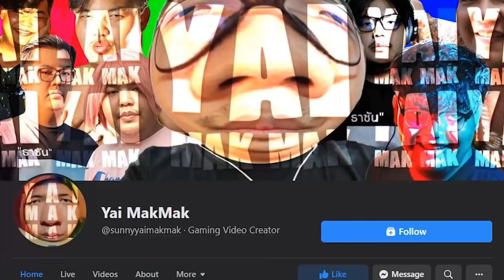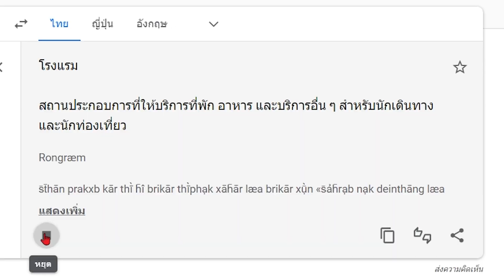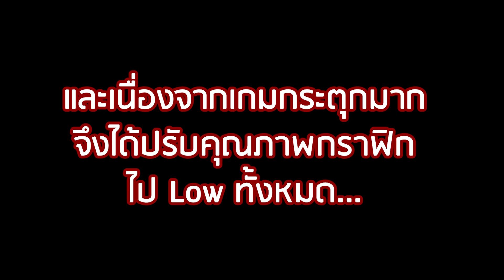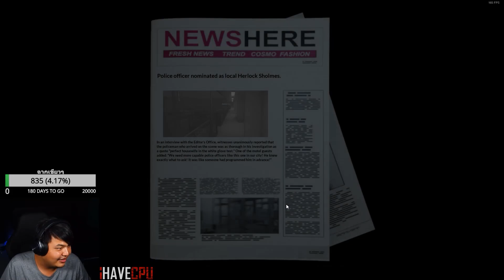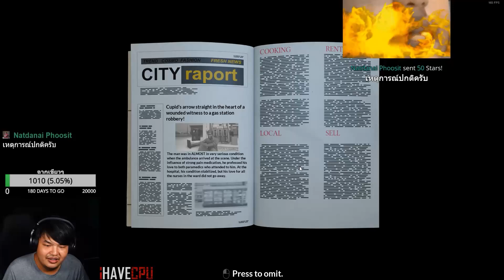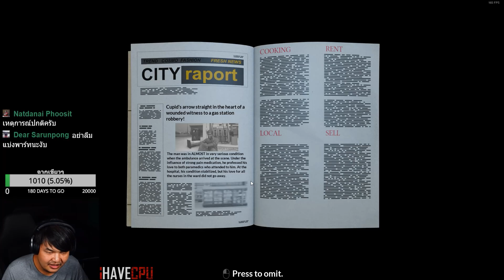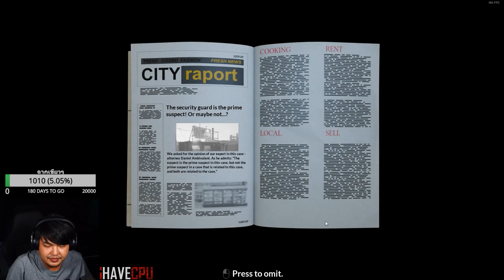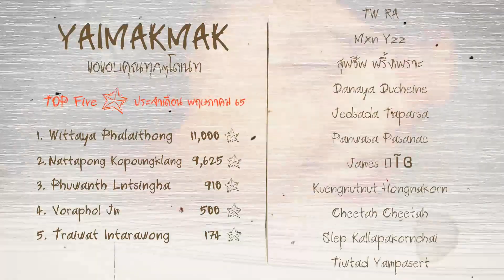ยอดนักสืบใหญ่มากๆ ( Police Shootout #2 )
กำลังเข้าเนื้อเรื่องเข้มๆเลยครับ อยากจะไปต่อ หรือพอแค่นี้
อย่าลืมติดตามกันได้ในเพจ มีไลฟ์ทุกจันทร์/พฤหัส 3 ทุ่มครับ